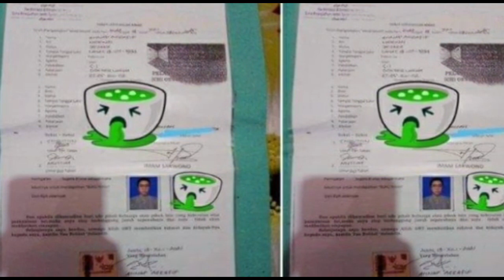10 BULAN MENIKAH , PEREMPUAN DI JAMBI INI TERSADAR TERNYATA SUAMINYA PEREMPUAN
Warga Lahat, 10 Bulan Nikah di Jambi Teryata Suaminya Perempuan

Taktik terdakwa bernama Erayani alias Ahnaf Arrafif yang menikahi siri sesama jenis dengan Nur Aini (22) warga RT 16, Kelurahan Kenali Asam Bawah, Kecamatan Kotabaru, Kota Jambi ini kembali terkuak.

Tidak hanya mengelabui korban dengan orang tuanya, warga Lahat ini Sumatera Selatan tersebut juga berhasil mengelabui warga sekitar.